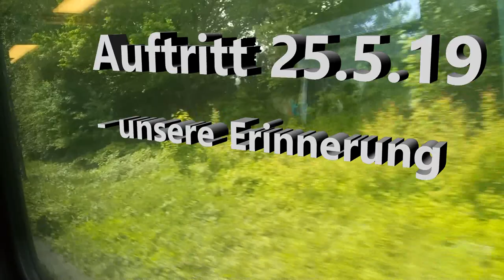TROMPETE & SCHLAGZEUG | Pop-Musik in der Innenstadt mit Teo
Teo und ich waren wieder in der Innenstadt und haben Pop-Musik gespielt.

1:42 Lukas Graham - 7 Years
3:21 Rudimental - These Days
5:28 Marshmello - Happier
7:52 Ava max - Sweet but Psycho
10:46 George Ezra - Shotgun
11:40 OMI - Cheerleader (Felix Jaehn)
13:21 Ariana Grande - 7 Rings
14:11 Camila Cabello - Havana
16:12 Imagine Dragons - Natural

5.856